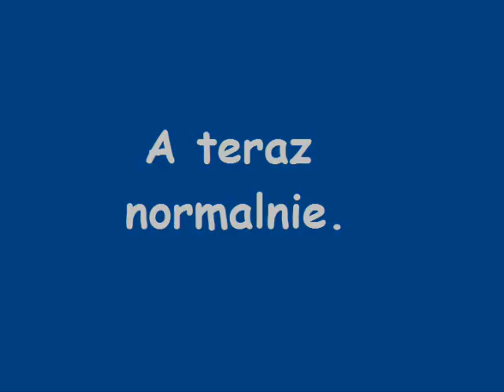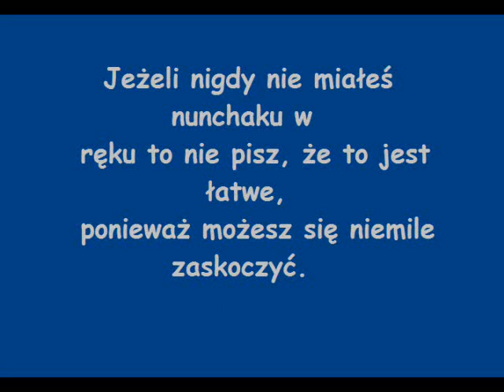Jak wykonać przełożenie za plecami?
Filmik instruktażowy jak wykonać przełożenie za plecami?